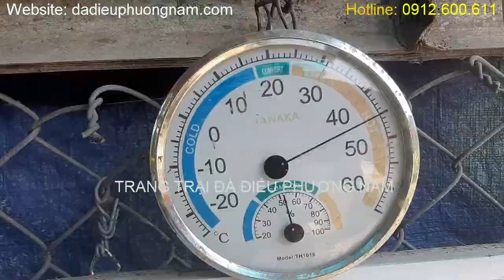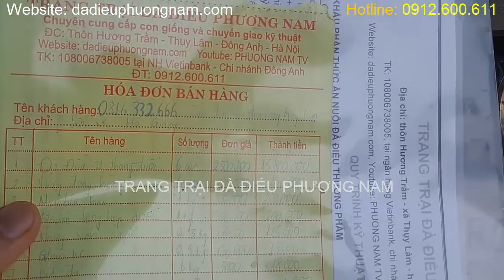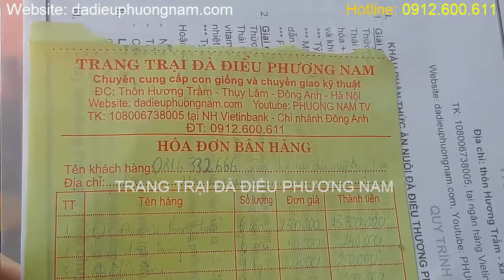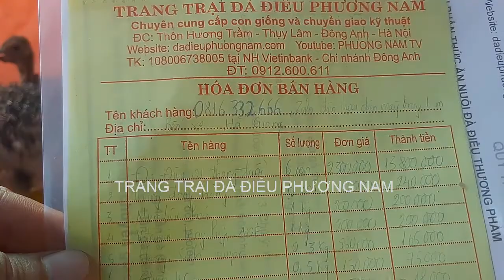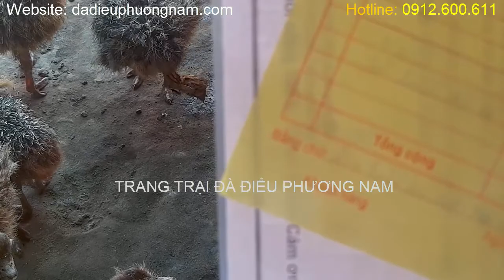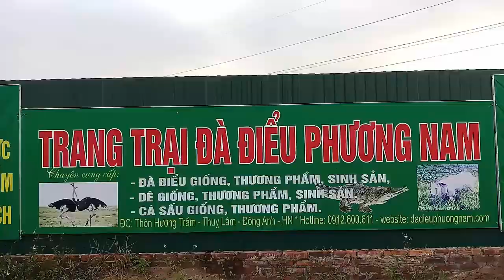[PNTV], Chuyển Đà Điểu Giống Đi Hà Giang, PHUONG NAM TV, Trang Trại Đà Điểu Phương Nam